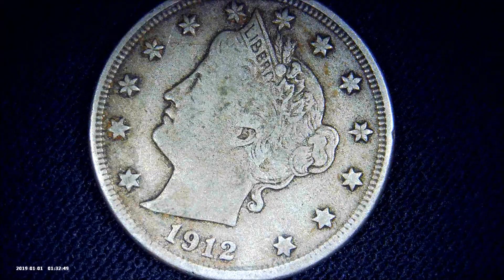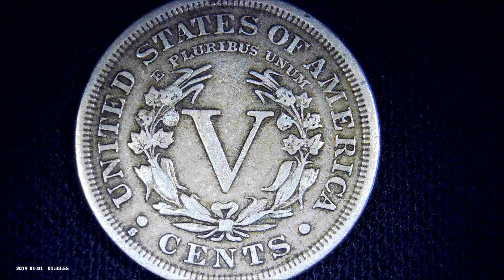1912 S Key date LIBERTY Head FIVE CENTS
LIBERTY head FIVE CENTS 1912-S. Although the issue period is not very long, there are 3 coins with a small number of issues, so it is quite difficult to collect them. I still can't collect all the 1886s.